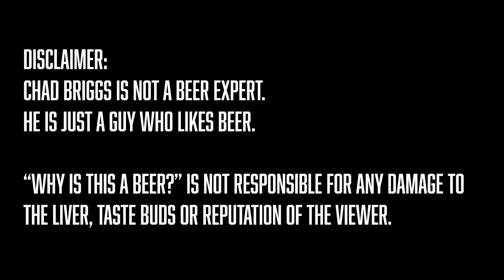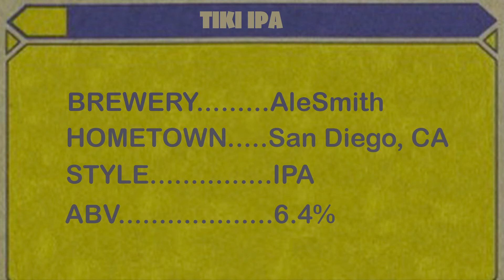Why is This a Beer? Chad Tries Tiki IPA by AleSmith Brewing Co.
Today's Beer: Tiki IPA by AleSmith Brewing Co. (San Diego, CA)

STYLE: IPA - New England
ABV: 6.4%

An IPA brewed with Galaxy hops, Aloha hops, and fresh coconut.

“Why Is this a Beer?” Is a show that explores the world of weird, wacky and perhaps unnecessary beers.